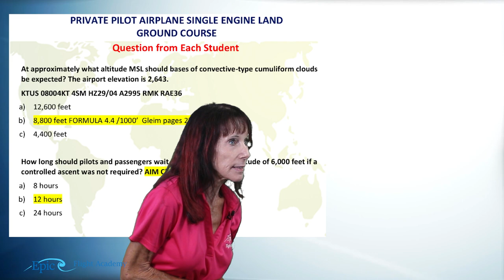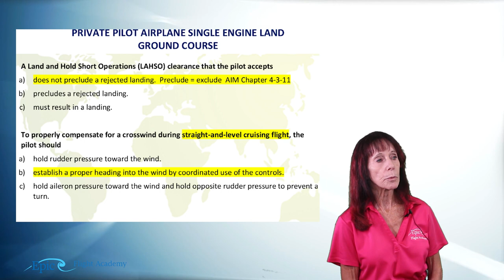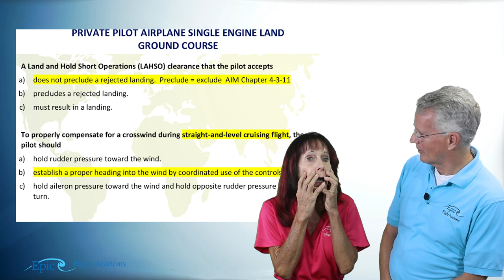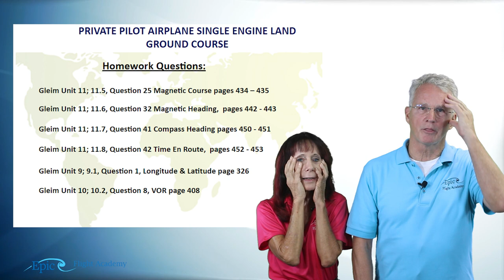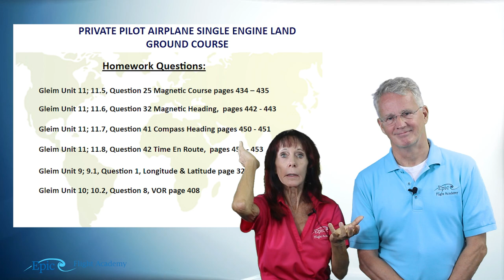PPGS Tackling Confusing FAA Questions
Welcome back to Epic Flight Academy's Private Pilot Ground School! This video Mike reunites with Captain Judy to go over how some FAA questions could be a little confusing to test takers, and what to look out for before taking your exams!

Chapters
0:00 - Introduction
0:30 - Confusing FAA questions
1:05 - Captain Judy Rice
2:08 - Question 1
3:35 - Question 2
4:00 - Telling is Not Teaching: The Flight Instructor's Handbook
6:50 - Gleim
9:55 - VOR Questions
11:47 - Summary and review

This course is taught by Epic Flight Academy's own Mike Thompson. Mike Thompson is the author of "Telling Is Not Teaching", which promotes the idea that the “new school” of teaching that embraces electronic technology cannot sacrifice the “old school” of human relationships because the human brain stills learns in largely the same way that it has for millennia.

"Telling Is Not Teaching"